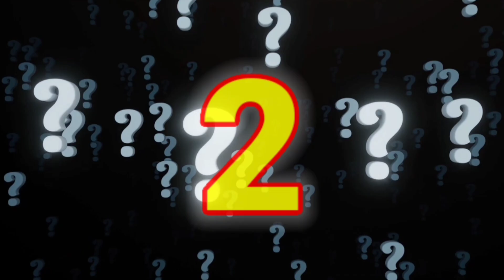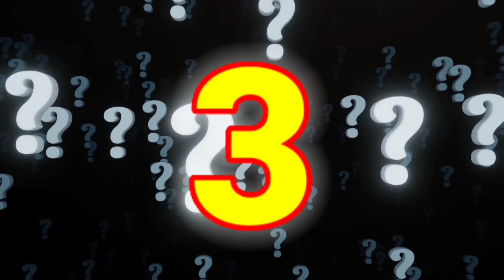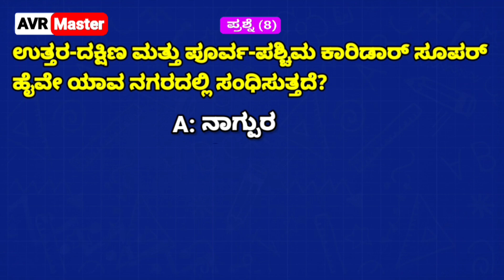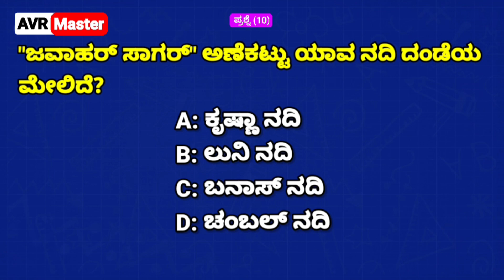General Knowledge Quiz in Kannada | GK Quiz in Kannada | AVR Master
In this channel we upload GK related Kannada videos, Kannada GK Questions and Answers, Current affairs for all Competitive exams like- IAS, KAS, PC, PSI, SDA, FDA and many more. General Knowledge GK Trivia Quiz in KANNADA. Basic General Knowledge for candidates who are preparing for Competitive examinations can watch this channel and practice online GK quiz for better results...